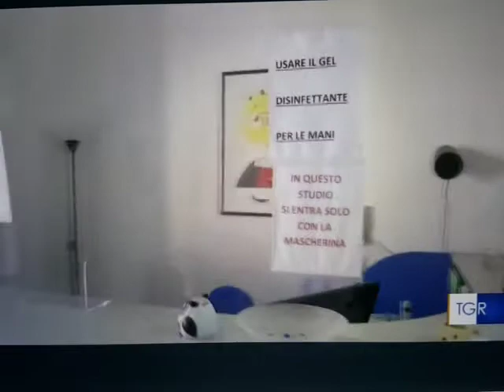Il Direttore Generale dr. Mario Iervolino al TG3 RAI Campania fa il punto sulle vaccinazioni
Il Direttore Generale dr. Mario Iervolino al TG3 RAI Campania fa il punto sulle vaccinazioni (Fonte TG3 Campania - 25 marzo 2021=